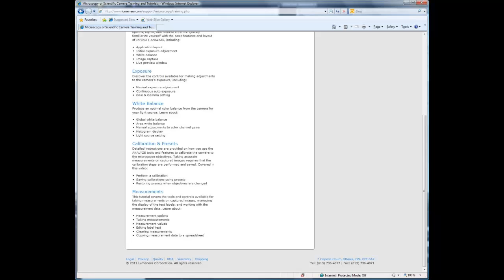Micrometer Bars and Annotation Objects within Lumenera INFINITY ANALYZE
Lumenera's Ian Holland guides you how to affix micrometer bars and annotation objects on any calibrated images within Lumenera INFINITY ANALYZE. This tutorial video demonstrates how to add a micrometer bar to an image, how to alter the placement of a micrometer bar and the capability of editing the attribute, how to insert and manipulate graphic annotation objects plus how to add and modify text objects and their properties.